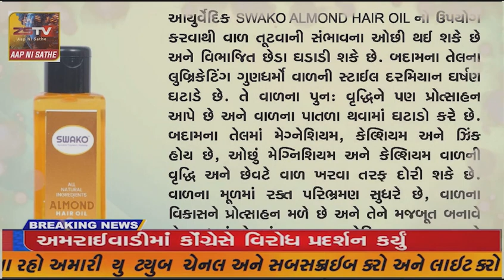દિવ પ્રશાસન દ્વારા પતંગોત્સવ નું થયું આયોજન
દિવ પ્રશાસન દ્વારા પતંગોત્સવ નું થયું આયોજનપ્રશાસનિક અધિકારીઓ અને જનપ્રતિનિધિઓ એ પતંગ ચગાવી

મકરસંક્રાતિ પર પર્યટકો પણ પતંગોત્સવ માં જોડાયા